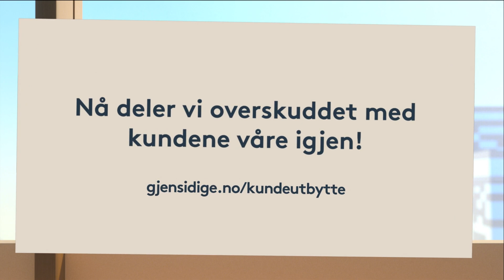Gjensidige - Olsenbanden, drone / The Olsen League, drone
Who says that commercials can’t have feature film quality? We put the team from Knutsen & Ludvigsen (Two Buddies and a Badger) on the case, and the result is six charming spots that Gjensidige could use on various social media. We loved bringing back the iconic characters from the beloved film series of Olsenbanden (The Olsen League), and we are pleased to see that the general public approved.